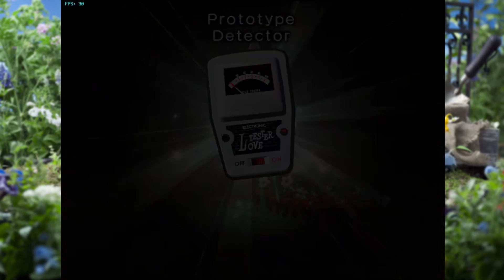Pikmin 2 - Hole of Beasts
Hole of Beasts
Overall Review:
Pikmin Killed: 1
Pokos Earned: 1141
Treasures Gathered: 6/6 100%